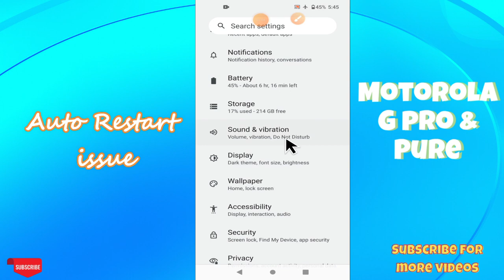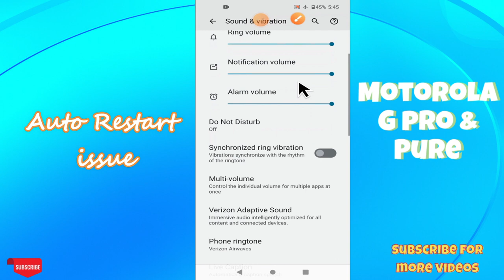Auto Restart issue || Enable auto restart issue || Auto restart not working Motorola G Pro / Pure